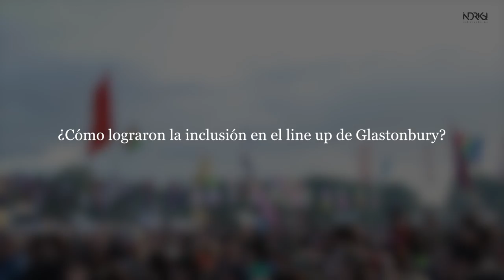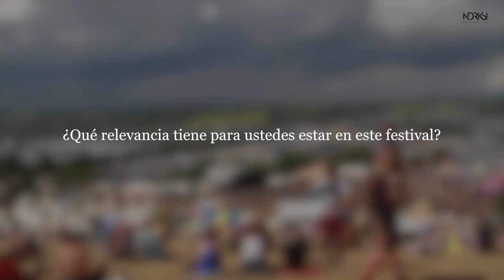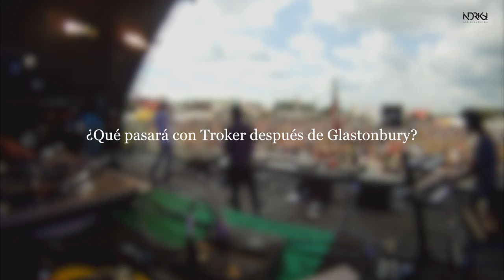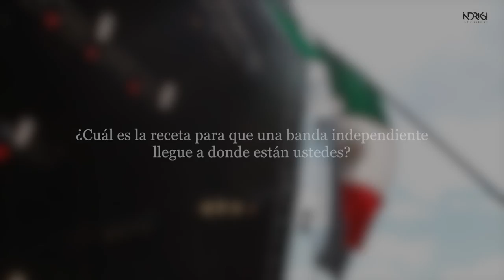Troker en Glastonbury 2014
A la fecha, Troker es la única banda mexicana que puede presumir haber tocado dos años consecutivos en el que probablemente sea el festival de música más importante del mundo: Glastonbury.

Durante su segunda participación, nos lanzamos con ellos al backstage, vimos un partido de futbol, bebimos un par de cervezas y cerramos el festival en una fiesta privada detrás del escenario West Holts.

También platicamos con ellos al respecto de su aventura en tierras inglesas, el futuro no muy lejano y la fórmula para ser una banda independiente de verdad, con éxito que traspasa las fronteras de México.